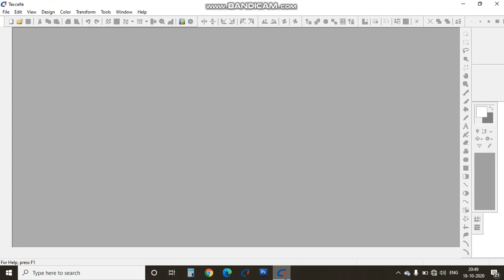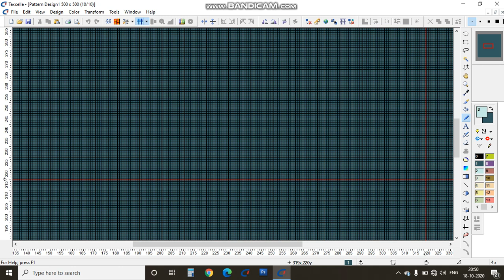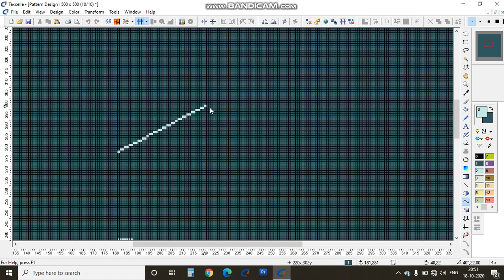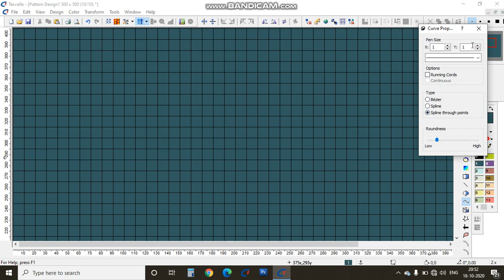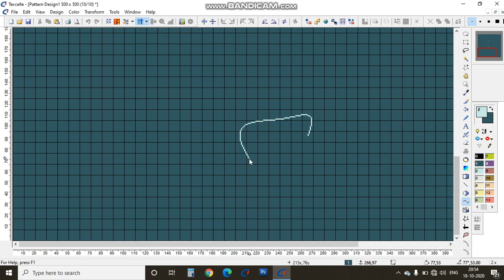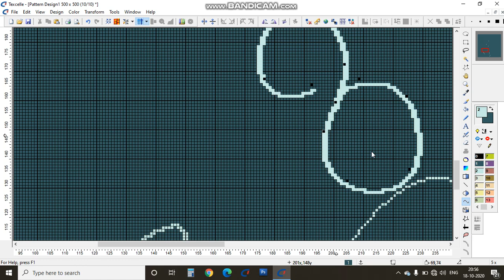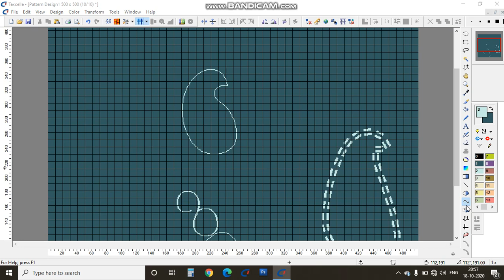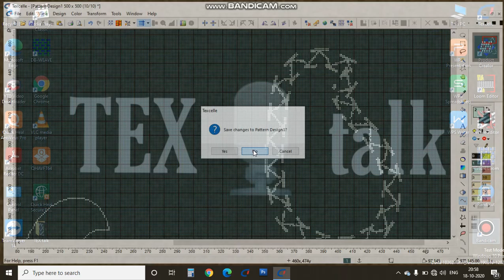CURVE TOOL | Texcelle Editing | how jacquard design work